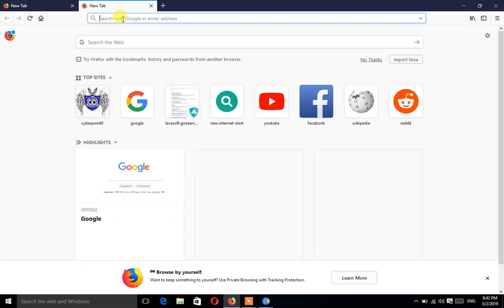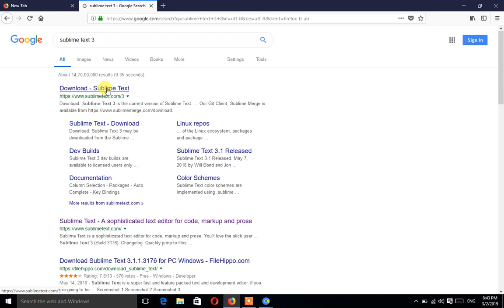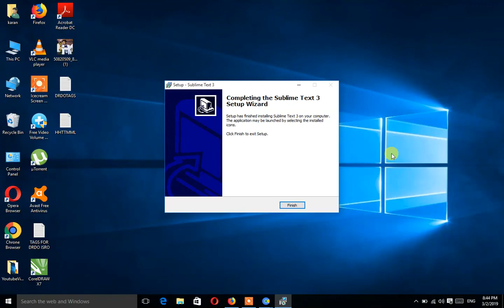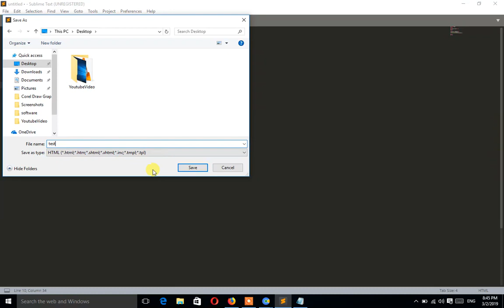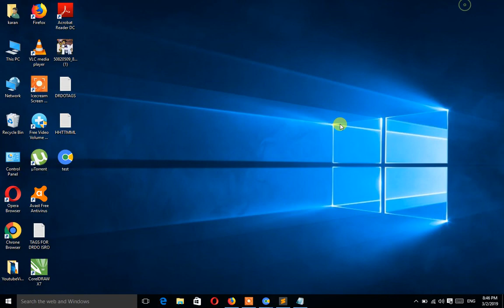How to Download & Install Sublime Text 3 on Windows 10 what is sublime text 3 editor HINDI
How to Download & Install Sublime Text 3 on Windows 10 ||what is sublime text 3 editor||How to use||Hinidi

In this video I am going to show How to Install Sublime Text 3 on Windows 10 operating system. Sublime Text is a text editor for code, and  markup. we should be able to run the 64-bit version if you are using a Windows 10. Sublime Text is a proprietary cross-platform source code editor.